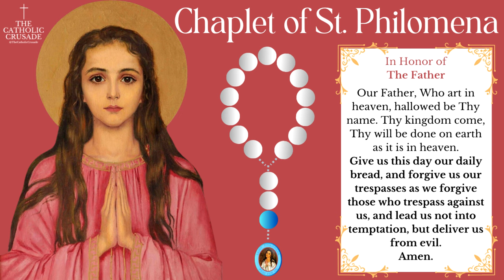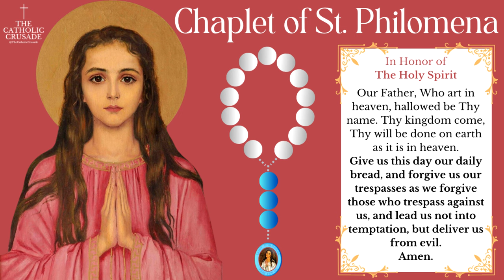St Philomena Chaplet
The Chaplet of St. Philomena --- St. Philomena was a young consecrated virgin and martyr of the early Church in the 3rd century AD. Tradition holds that she was the daughter of a Greek king who converted to Christianity against the will of her father. Refusing to renounce her faith and marry the Roman Emperor, she was imprisoned, tortured, and eventually executed at age 13 in 304 AD. She was canonized in 1837 and is hailed as a model of purity, courage, and veneration of Christ. Her feast day is celebrated on August 11th.

"Chaplet of St. Philomena"​
Begin with the Apostles' Creed to ask for the grace of faith:

Pray the Our Father three times in honor of the three Divine Persons of the Blessed Trinity in thanksgiving for all favors obtained through her intercession:

Pray the following prayer 13 times in honor of the thirteen years that St. Philomena spent on earth:

Hail, O holy St. Philomena, whom I acknowledge, after Mary, as my advocate with the Divine Spouse, intercede for me now and at the hour of my death.

St. Philomena, beloved daughter of Jesus and Mary, pray for us who have recourse to thee. Amen.

In conclusion, pray the following prayer:
Hail, O illustrious St. Philomena, who shed so courageously your blood for Christ! I bless the Lord for all the graces He has bestowed upon thee during thy life, and especially at thy death. I praise and glorify Him for the honor and power with which He has crowned thee, and I beg thee to obtain for me from God the graces I ask through thy intercession. Amen.